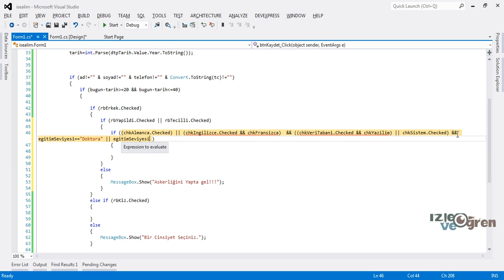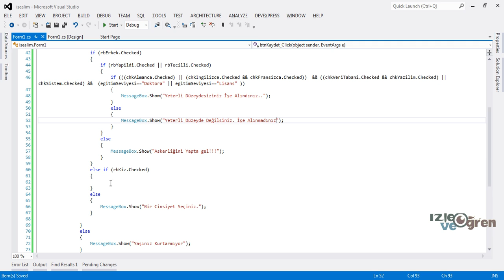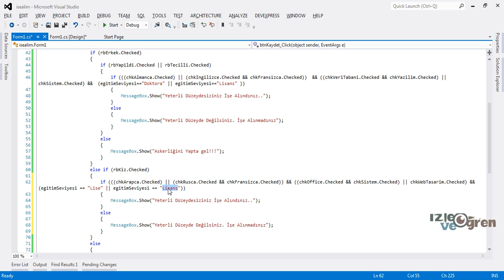Csharp İşe Alım Form Uyglaması - 4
Charp ile basit bir işle alım uygulaması burada Form elemanlarını olabildiğinde çeşitli kullanmak ve bir arada kullanabilmek.